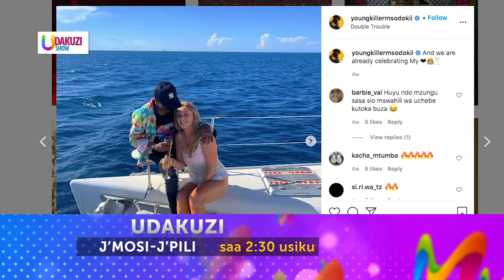Mfahamu Mpenzi mpya wa youngkiller msodokii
Watch Mambo TV Swahili on:
Startimes: Channel 123 & 466 | Zuku: Channel 212